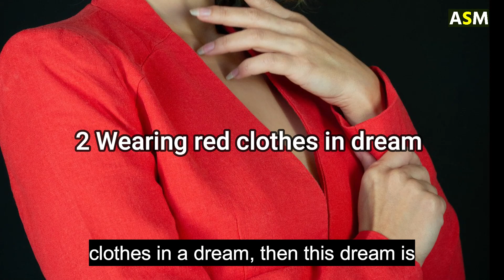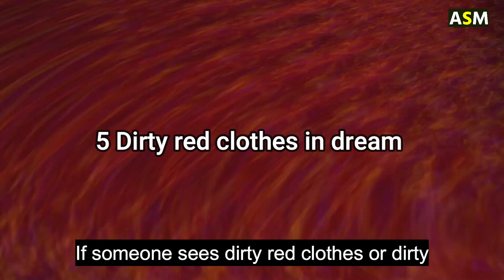What does Red Clothes dream meaning || Dreaming of Red Clothes or Red Dress || Red Clothes dreams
What Does Red Clothes Dream meaning or Seeing Red Clothes in Dream Meaning  Biblical meaning of Red Clothes in dream Spiritual dream meaning of Red Clothes.